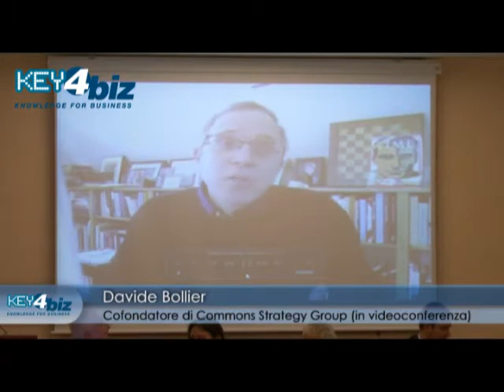Crisi, beni comuni e repubblica digitale: David Bollier e la teoria del Commons Strategy Group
David Bollier, attivista americano, scrittore ed esperto di politica, spiega come i commons, i beni comuni, e le tecnologie digitali stanno cambiando la cultura democratica, la lotta contro gli eccessi del diritto di proprietà intellettuale, i diritti dei consumatori e l'azione dei cittadini.Bollier è co-fondatore del Commons Strategy Group e scrittore di report sulla tecnologia per l'Aspen Institute. Ha collaborato con il produttore Norman Lear su una varietà di non-televisione e su progetti di public affairs dal 1985 al 2010. È stato direttore fondatore di On the Commons e oggi cura il blog Bollier.org.Ecco un suo contributo video, nel corso della presentazione, alla Camera dei Deputati, del saggio "Il bene di tutti. L'economia della condivisione per uscire dalla crisi" di Enrico Grazzini.